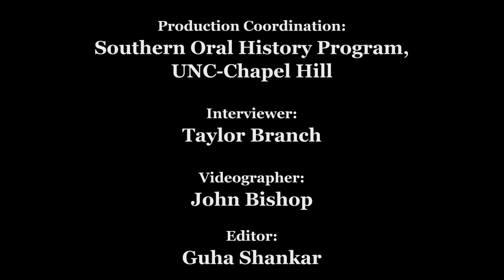Civil Rights History Project: Bill Russell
Bill Russell oral history interview for the Civil Rights History Project conducted by Taylor Branch in Seattle, Washington, 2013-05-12.